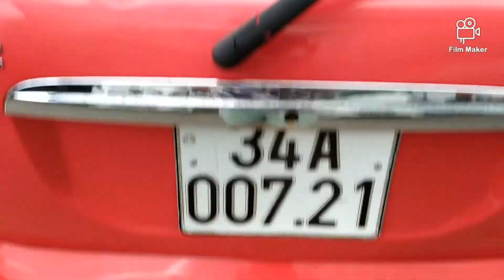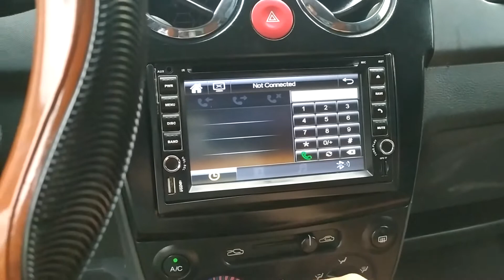daewoo matiz cũ nhập khẩu số tự động form dáng cực đẹp giá quá rẻ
💥Địa chỉ nhà Em
VŨ DUY AUTO
40 Đường Hùng Vương, Quán Toan, Hồng Bàng, Hải Phòng

VŨ DUY AUTO, Xe ô tô, xe cũ giá rẻ, ô tô, KIA, CERATO, XE CŨ, MÁY CHẤT, SEDAN 5 CHỖ, NHẬP KHẨU, GIÁ RẺ, COVID

Ô TÔ CŨ GIÁ RẺ VŨ DUY AUTO,VŨ DUY AUTO,Ô TÔ CŨ,OTO CŨ,XE CŨ,Ô TÔ CŨ MIỀN BẮC,TOYOTA,HYUNDAI,DAEWOO,CHEVROLET,KIA,MITSUBISHI,HONDA,MEC,BMW,INNOVA,MORNING,VIOS